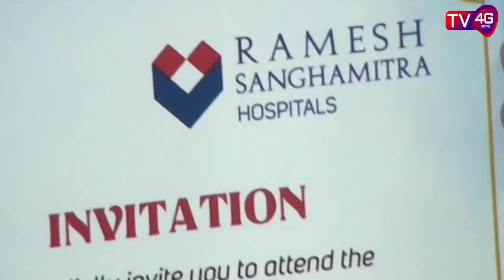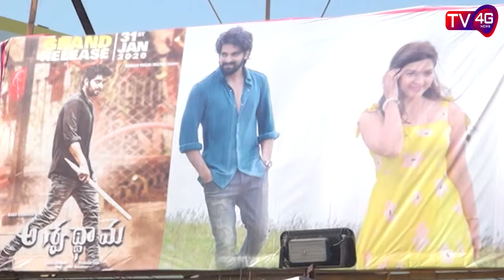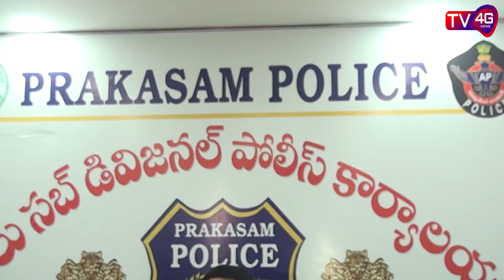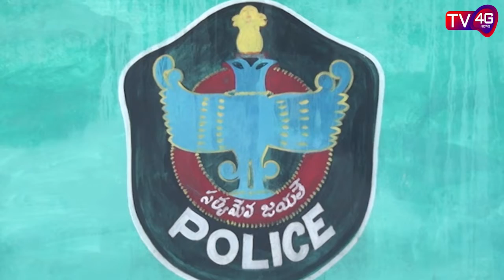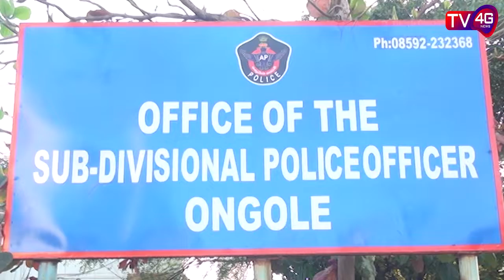04-02-20 Bulletin, Anchor Harshad Banu : TV4G News